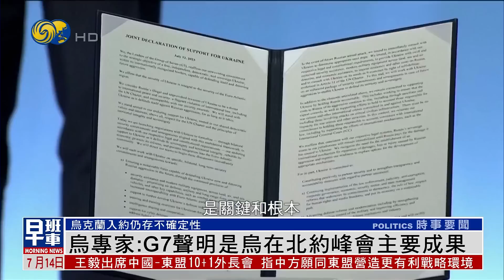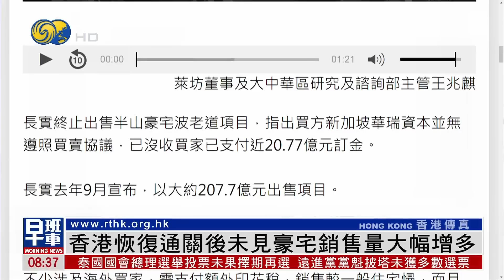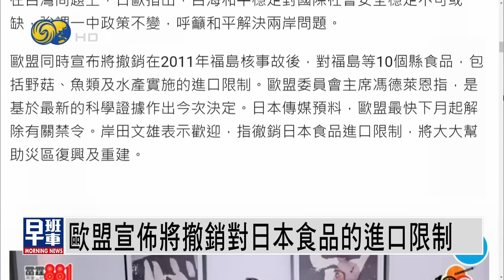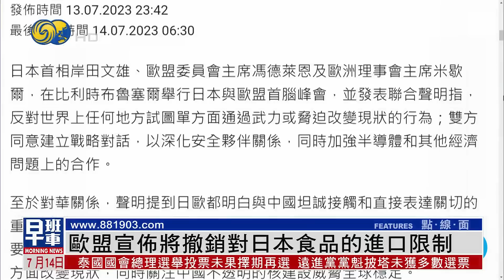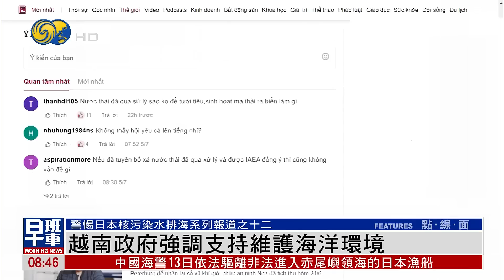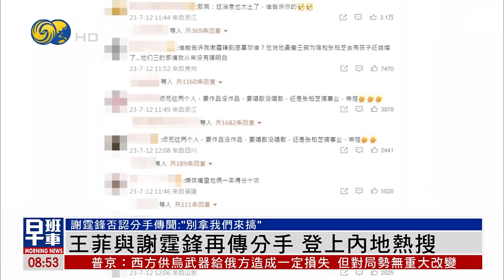《鳳凰早班車》美五角大樓證實烏克蘭已收到集束彈藥；鳳凰記者採訪烏東紅區烏軍防禦陣地；馬克龍法國國慶前夕大讚法軍助烏作戰；美國派戰略轟炸機到韓國參加軍演 反制朝鮮發射洲際彈道導彈｜20230714（下）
俄烏戰事持續，美國國防部一名高級官員13日證實，烏克蘭已收到美國的集束彈藥；俄軍消息指，烏軍目前已用集束彈藥轟炸頓巴斯地區。另外烏方指，首都基輔連續第三日，在夜間遭俄軍空襲。

鳳凰衛視特派烏克蘭記者陳瑩，在烏克蘭東部戰區遇到正在修建防禦陣地一個陸軍小隊， 並獲准拍攝和採訪。受訪的烏軍軍士表示，這場戰爭已經打得太久了，很希望戰爭儘快結束。

7月14號是法國國慶日。在國慶日前夕，總統馬克龍公開表揚法國軍隊協助烏克蘭軍隊作戰。馬克龍在法國國防部，向將會參加國慶閱兵的人士發表講話。他讚揚法國軍隊在俄烏戰事爆發後，協助訓練烏克蘭士兵，並提供多種第一流武器，例如坦克及防空系統，支持烏克蘭軍民作戰，作用巨大。

朝鮮12日發射火星-18型洲際彈道導彈，相隔一天，也就是13日，美國派遣了B-52H戰略轟炸機到韓國，與韓國空軍在朝鮮半島上空舉行聯合演習。這是B-52H繼上月30日，相隔13天再飛臨朝鮮半島。藉此反制朝鮮發射洲際彈道導彈。